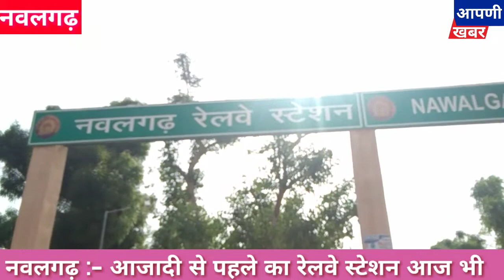नवलगढ़ :- आजादी से पहले का रेलवे स्टेशन नवलगढ़ का इतिहास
आजादी से पहले का स्टेशन किसी ने नहीं देखा होगा